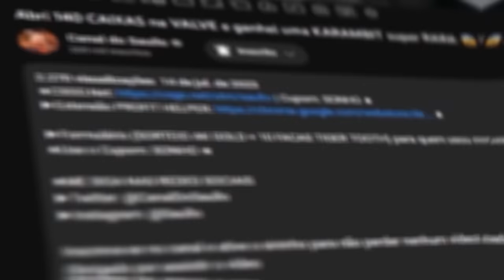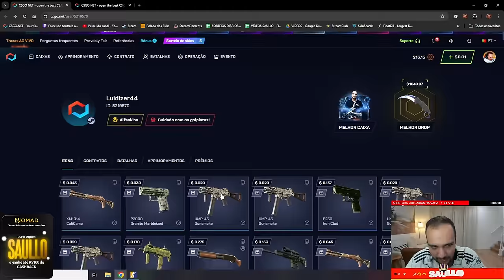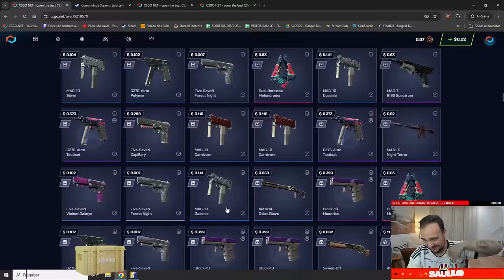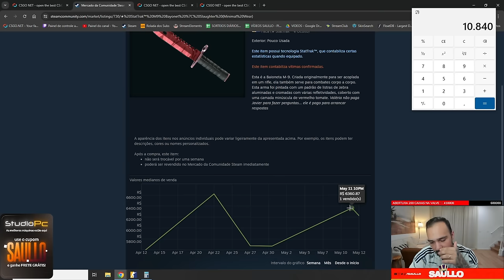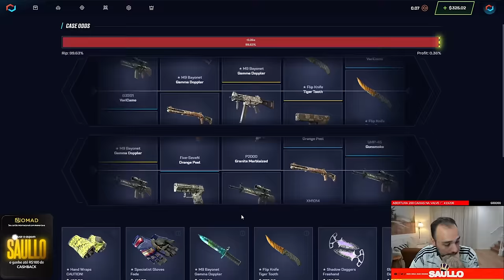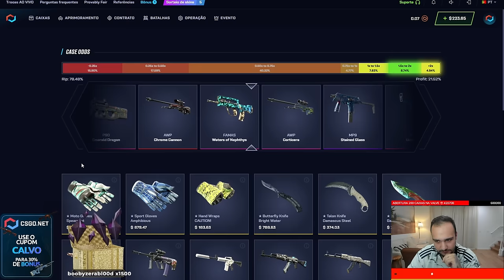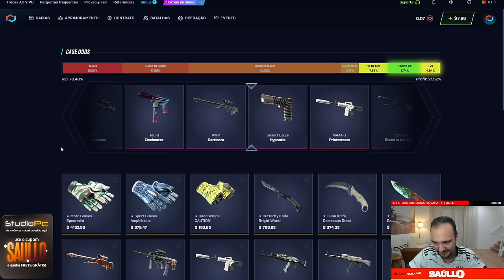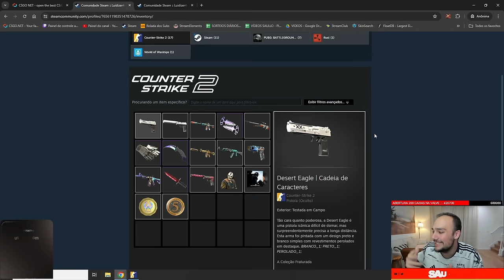INSCRITO depositou $2 e ganhou R$20.000,00 em SKINS ( não é click bait )